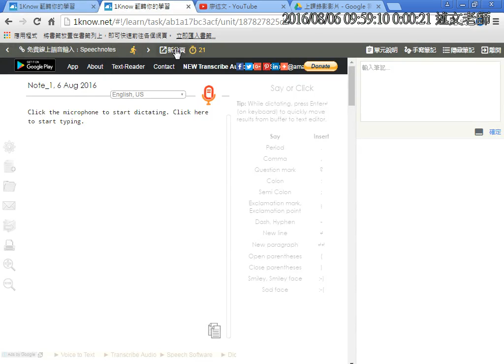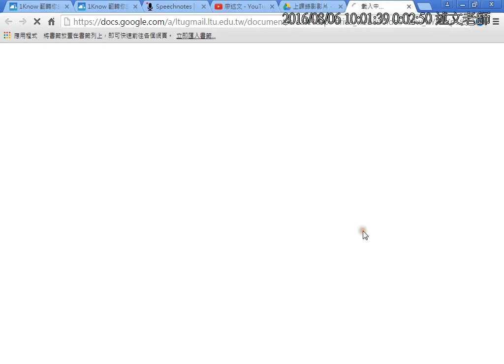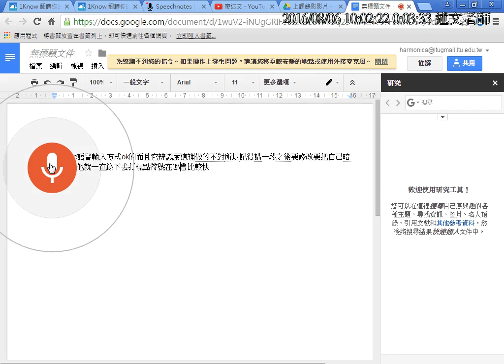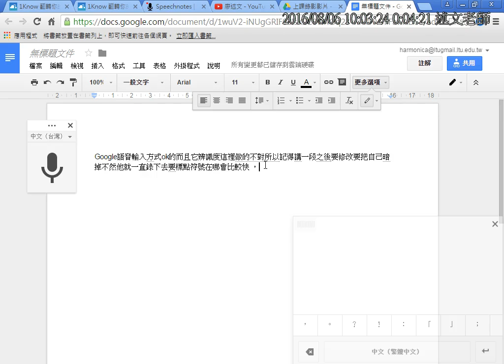05：免費線上語音輸入 Speechnotes 與 Google 文件 avi